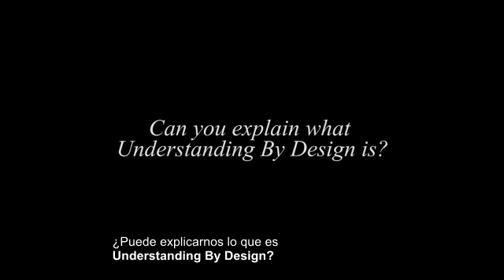jay ideas UBD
Jay Mc Tighe nos cuenta las dos ideas principales del libro Understanding by Design